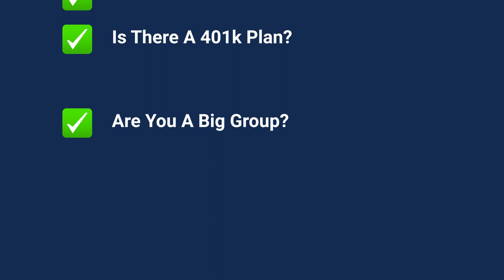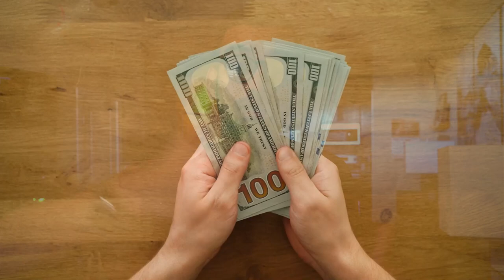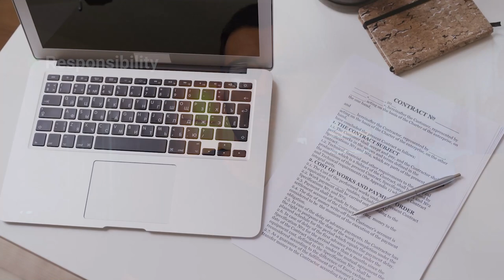I Signed My First Doctor Contract - DocForHire - Ep 3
Want to learn some tips before signing your job offer? In this video, I'll be sharing with you the factors that I took into consideration before signing my first doctor contract.

00:00 Introduction
1:07 Interview
3:15 Decision-Making
5:45 Contract Signing
9:13 Texas Medical License